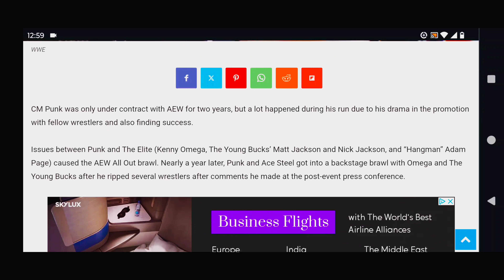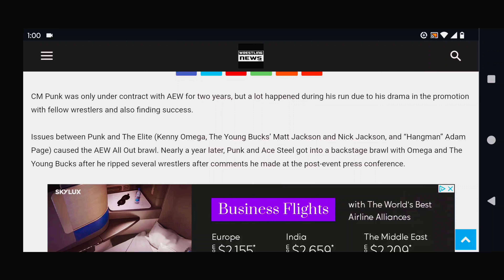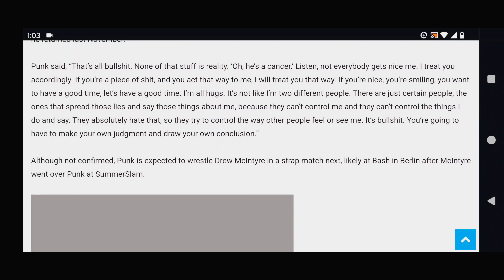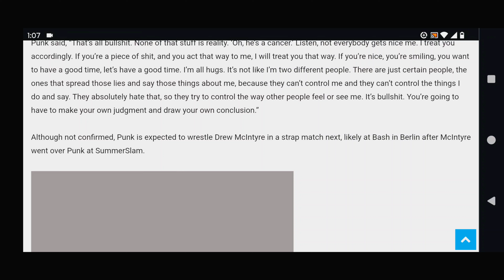CM Punk Addresses “Cancer” Reputation From AEW Run: That’s All Bulls**t